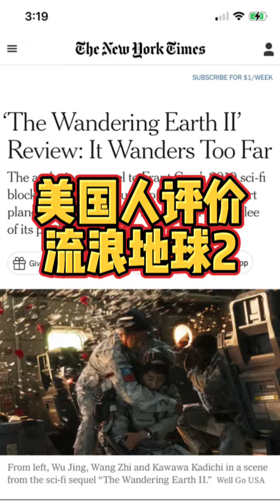美国人是如何评价流浪地球2的？纽约时报只给30分你是认真的吗？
美国人是如何评价流浪地球2的？纽约时报只给30分你是认真的吗？流浪地球2